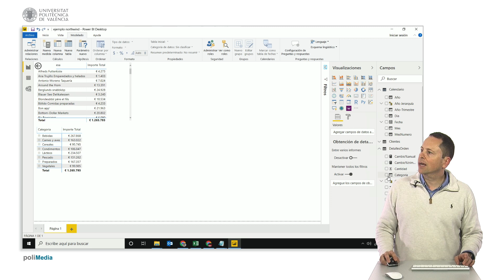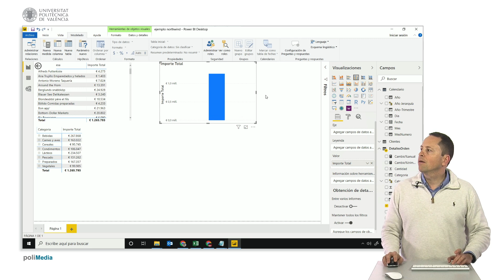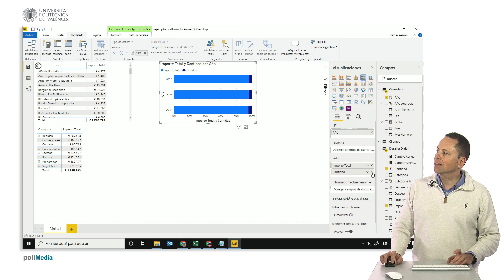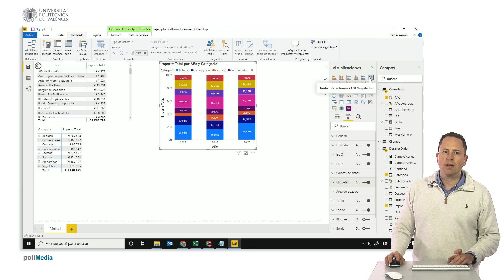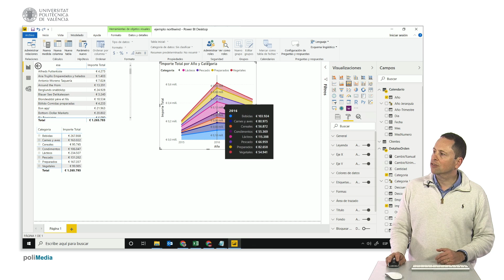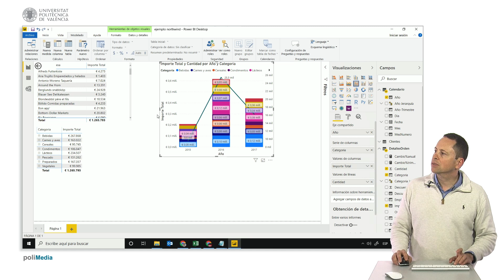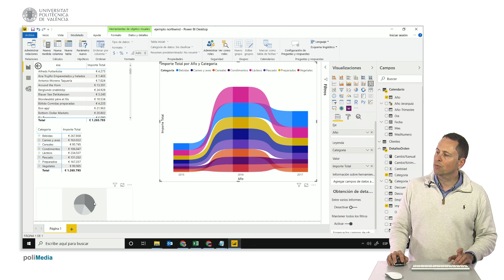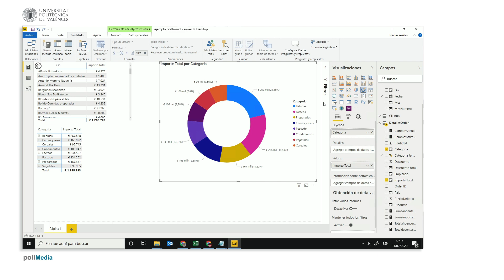MOOC Power BI. Visualizaciones más comunes | 77/136 | UPV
Título: MOOC Power BI. Visualizaciones más comunes

Descripción: Se describen las visualizaciones más comunes disponibles en Power BI Desktop Despujol Zabala, I. (2021). MOOC Power BI. Visualizaciones más comunes.

Descripción automática: En este video se realiza una introducción a las visualizaciones más habituales en una plataforma de inteligencia de negocios, mostrando cómo gestionar y maximizar el espacio de trabajo dentro de la interfaz. Se explica la generación de visualizaciones en forma de tabla, introduciendo campos descriptivos y numéricos, así como la creación de tablas dinámicas mediante la disposición de filas y columnas. Seguidamente, se abordan las visualizaciones de barras, indicando cómo representar datos mediante barras agrupadas y apiladas, incluyendo la opción de barras apiladas al 100% para visualizar porcentajes.

Asimismo, se evidencia cómo comparar datos a través de gráficos de líneas y áreas, detallando sus variantes y cómo estas pueden ayudar a observar la evolución y proporción de las categorías a lo largo del tiempo. Se describe la creación de gráficos combinados de columnas y líneas para comparar diferentes magnitudes usando dos ejes y se presenta el gráfico de una barra de herramientas, que permite visualizar cambios destacados entre categorías en diferentes años.

Finalmente, se mencionan los gráficos de tarta y anillo, enfocados en la representación de la distribución porcentual de categorías dentro de un conjunto de datos, y se concluye anunciando que en otros videos se explorarán más tipos de visualizaciones en dicha plataforma.